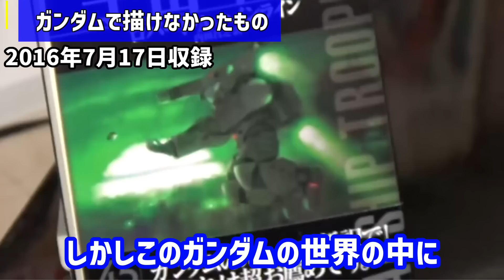【ガンダムF91の真意】本当は初代でやりたかったノブレスオブリージュ！クロスボーン・バンガードとは！？【ジオン/ニュータイプ/貴族主義/宇宙の戦士/富野由悠季/岡田斗司夫/切り抜き/テロップ付き】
今回は岡田斗司夫さんが富野監督の「ガンダムF91」とSF小説「宇宙の戦士」を比較しながら、富野監督が描きたかったテーマについて語ります！

0:00 ガンダムで描けなかったもの
1:57 ガンダムF91が目指したもの
2:43 国民的○○の意味

【コメンテーターがバカな理由】岡田斗司夫の実体験。地上波でしゃべる彼らの知性【岡田斗司夫/切り抜き/テロップ付き】

今回は岡田斗司夫さんが富野監督の「ガンダムF91」とSF小説「宇宙の戦士」を比較しながら、富野監督が描きたかったテーマについて語ります！ ☆おすすめチャンネル☆